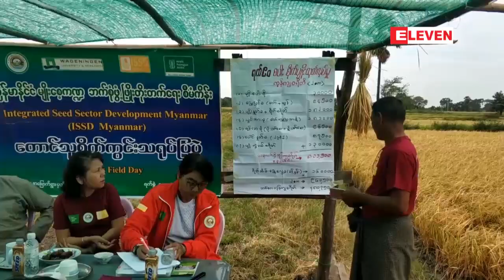မႏၱေလးတုိင္းေဒသၾကီးႏွင့္ စစ္ကုိင္းတုိင္းေဒသၾကီးအတြင္း...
မႏၱေလးတုိင္းေဒသၾကီးနဲ႔ စစ္ကုိင္းတုိင္းေဒသၾကီးအတြင္းမွာ စပါးမ်ိဳးသန္႔ တန္ႏွစ္ေထာင္ေက်ာ္ အျပင္ ပဲ၊ ႏွမ္း ၊ ေနၾကာမ်ိဳးေစ့ေတြကိုေတာင္သူနဲ႔ ျမန္မာနိုင္ငံမ်ဳိးေစ ့က႑ဘက္စံု ဖြံ႔ျဖိဳးတိုးတက္ေရးစီမံကိန္း တို႔ပူးေပါင္းၿပီး စိုက္ပ်ိဳး ထုတ္လုပ္သြားမယ္လို႔ WHH(ISSD Myanmar ) စီမံကိန္း တာ၀န္ခံ ေဒၚသူဇာခင္က ေျပာပါတယ္။